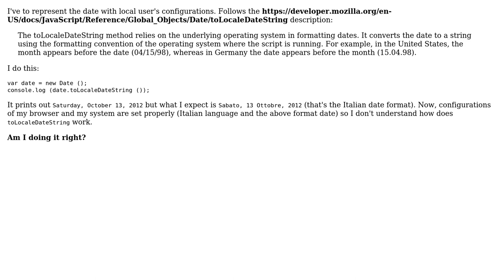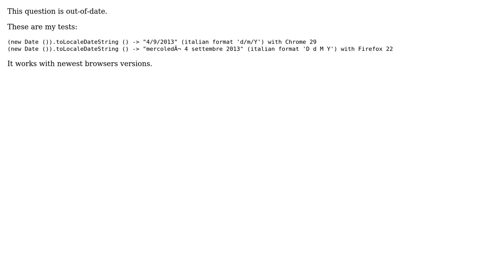How does Date.toLocaleDateString() work? (2 Solutions!!)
How does Date.toLocaleDateString() work?

With thanks & praise to God, and with thanks to the many people who have made this project possible! | Content (except music & images) licensed under CC BY-SA | Music | Images & others | With thanks to user Wilk user Venkat Reddy and the Stack Exchange Network Trademarks are property of their respective owners. You are responsible for your own actions.